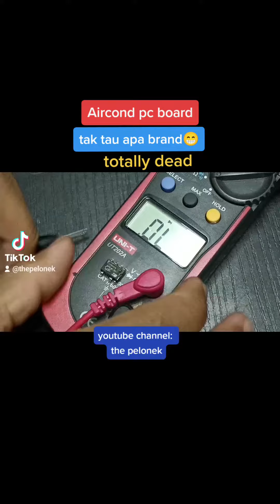Aircond board tak pasti apa model. Mati total.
Board aircond ni dihantar oleh sahabat tiktok dgn masalah mati total.